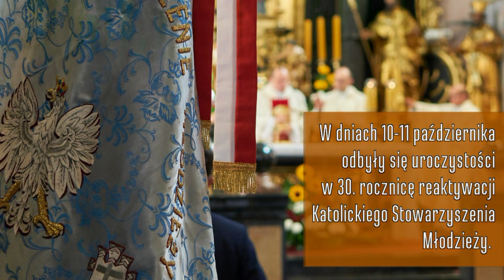Podsumowanie tygodnia: 5-11 października